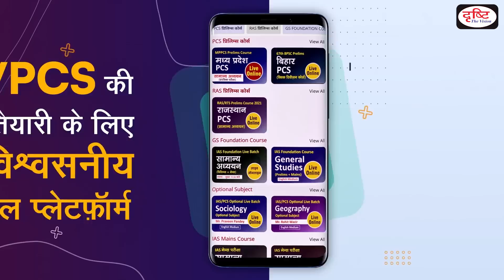UPPSC 2021 Topper Abhishek Goswami, Deputy Collector, Rank 39 | Mock Interview | Drishti PCS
UPPSC Topper Abhishek Goswami has been selected as Deputy Collector (Rank 39) in UPPSC 2021 final result. Drishti IAS congratulates Abhishek Goswami for this achievement and expresses best wishes for her bright future.

Drishti PCS is uploading the video of UPPSC Topper Abhishek Goswami Mock Interview to help UPPSC aspirants for their exams. Feedback provided during the mock interview is also being uploaded accordingly. This video will help a lot of students to understand the process of Interview. We will upload videos of other successful candidates in Mock Interview Playlist from time to time.

अभिषेक गोस्वामी  ने उत्तर प्रदेश लोक सेवा आयोग द्वारा आयोजित परीक्षा में Deputy Collector (Rank 39) के पद पर सफलता पाई है। दृष्टि संस्थान उनकी इस उपलब्धि की हार्दिक बधाई और स्वर्णिम भविष्य की शुभकामनाएँ देता है।

उन्होंने दृष्टि संस्थान में जो मॉक इंटरव्यू दिया था उसे अपलोड किया गया है ताकि UPPSC के सभी अभ्यर्थियों को लाभ मिल सके। मॉक इंटरव्यू के दौरान दिए गए फीडबैक को भी इस वीडियो के साथ उपलब्ध कराया जा रहा है।

इस वीडियो के जरिये अभ्यर्थी इंटरव्यू की प्रक्रिया को समझ पाएंगे और अपनी तैयारी को सही दिशा में आगे बढ़ा कर सफलता की मजबूत दावेदारी पेश कर सकेंगे। मॉक इंटरव्यू प्लेलिस्ट में हम समय-समय पर अन्य सफल विद्यार्थियों के वीडियोज़ अपलोड करेंगे।

1. Videos by Dr. Vikas Divyakriti To

2. Concept Talk- By Dr. Vikas Divyakirti

6. To The Point- Special

8. UPSC PT Prelims Practice Quiz